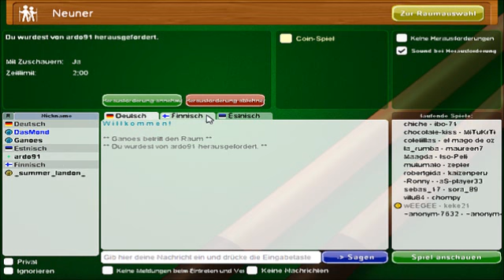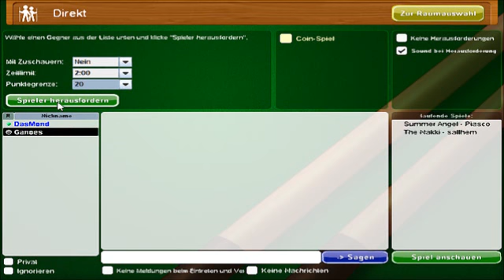Lets Battle: Playforia 9er & Direkt [German]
Die epischen Kugelschlachten gehen weiter!